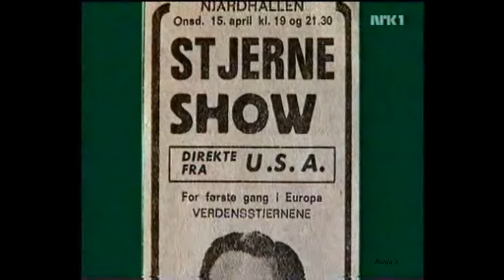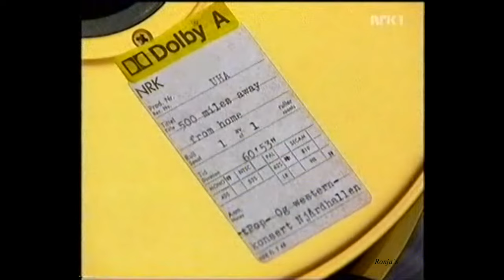Jim Reeves & Bobby Bare m/f ~ Njårdhallen, Oslo April 1964 ~ ((Full Show ))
Jim Reeves at Njårdhallen in Oslo 1964, just three months before he died.

The Njardhallen Sportshall, Oslo, Norway on Wednesday April 15, 1964:
3. Introduction
4. THE BLUE BOYS: Steel Guitar Rag
5. THE ANITA KERR SINGERS: Oh Lonesome Me
6. THE ANITA KERR SINGERS: I’ll Hold You In My Heart
7. THE ANITA KERR SINGERS: Georgia On My Mind
8. BOBBY BARE: Shame On Me
9. BOBBY BARE: 500 Miles Away From Home
10. BOBBY BARE: Jambalaya
11. BOBBY BARE: Detroit City
12. CHET ATKINS: Alabama Jubilee
13. CHET ATKINS: Wildwood Flower
14. CHET ATKINS: Yes Ma’am
15. CHET ATKINS: Malaguena
16. CHET ATKINS: Greensleeves / The Streets Of Laredo
17. CHET ATKINS & THE BLUE BOYS: Peanut Vendor
18. CHET ATKINS & THE BLUE BOYS: Tiger Rag
19. JIM REEVES: I Love You Because
20. JIM REEVES: Bimbo
21. JIM REEVES: Four Walls / The Blue Canadian Rockies / Four Walls
22. JIM REEVES: Yonder     Comes A Sucker
23. JIM REEVES: Adios Amigo
Playing time: 63:40